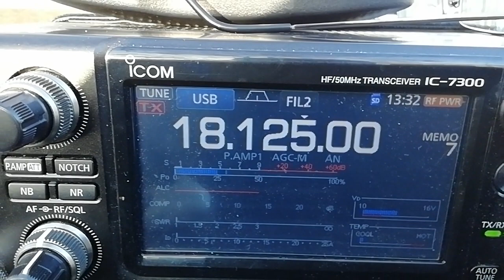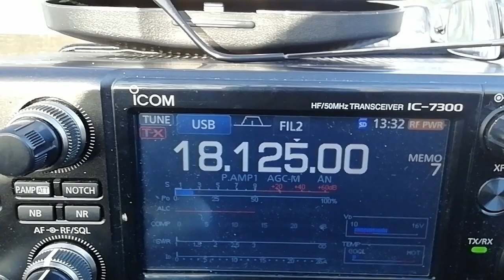DK5ONV meets MI0ADX on 17m